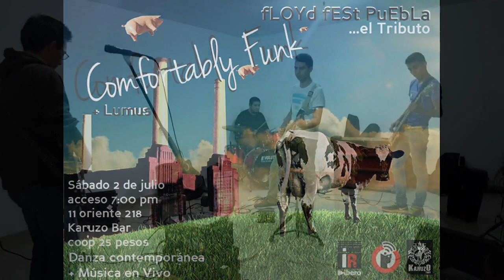Comfortably Funk - ensayo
Tributo a PINK FLOYD [Floyd Fest, Puebla]
Sábado 2 de Julio, 19:00 hrs en Karuzo Bar
por Comfortably Funk (grupo) + Lumus (danza contempo)